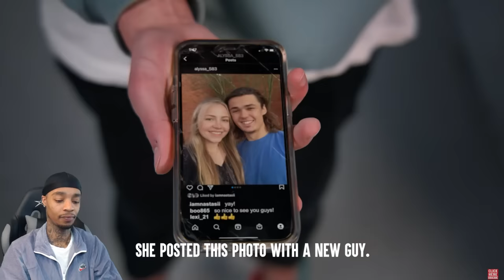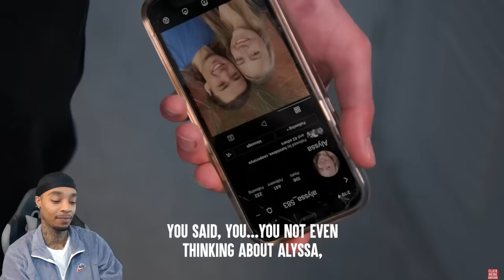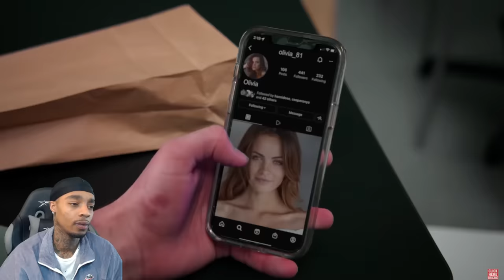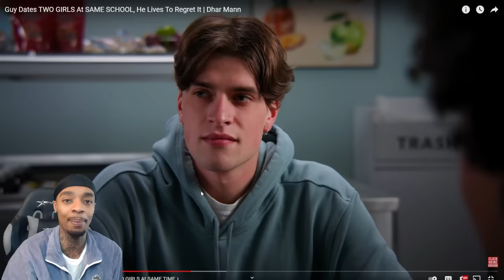Reacting To Guy Dates TWO GIRLS At SAME SCHOOL, He Lives To Regret It!